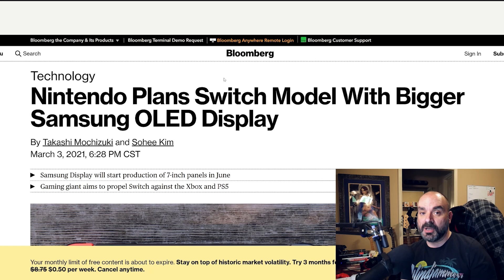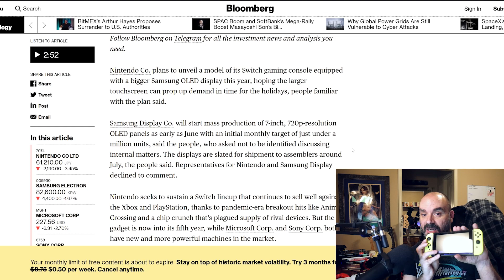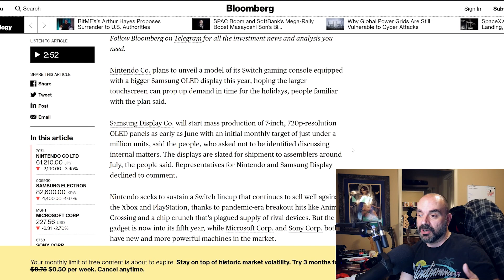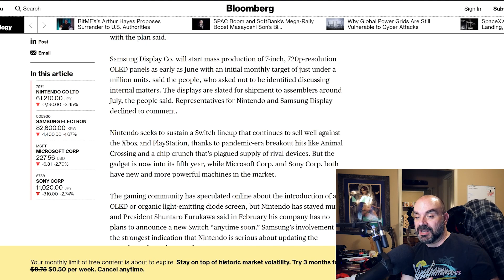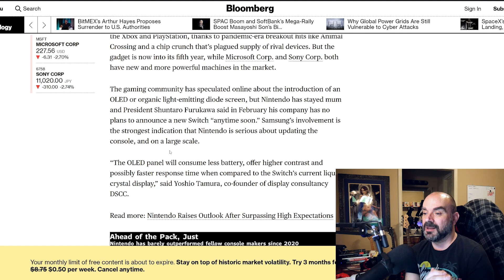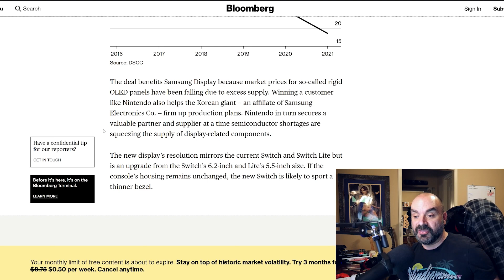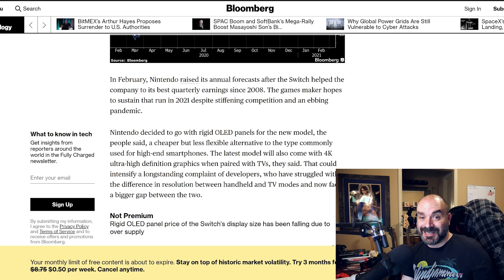We need to talk about that 4K OLED Nintendo Switch Revision Report | MVG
My thoughts on a new Bloomberg report that has outlined Nintendo's plans for a Switch Revision in 2021 that will utilize a new 7 inch OLED display and 4k dockable.